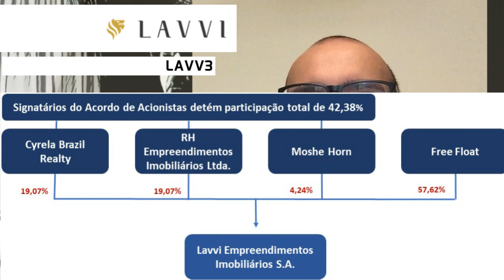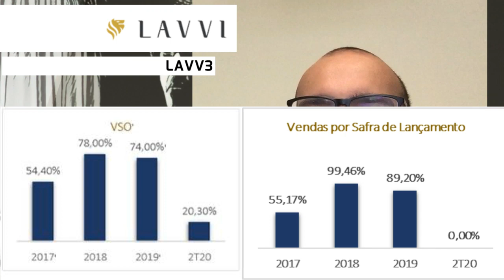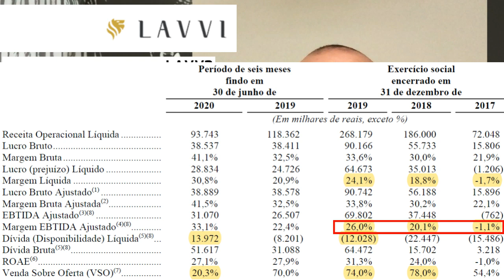25.08.2020 - Visão do Estrategista - IPO Lavvi - LAVV3